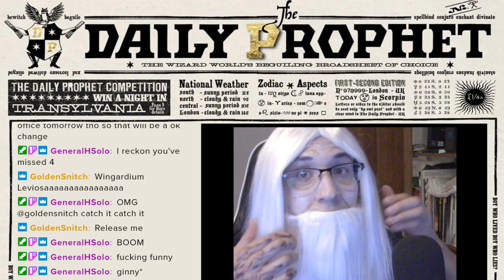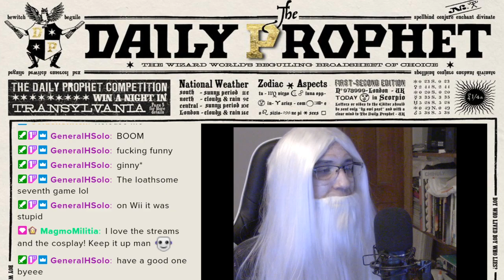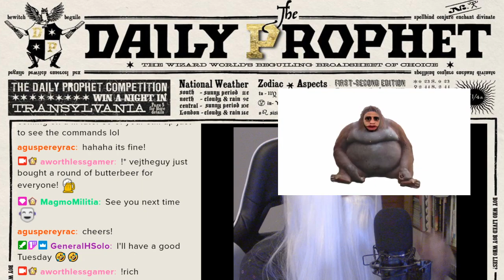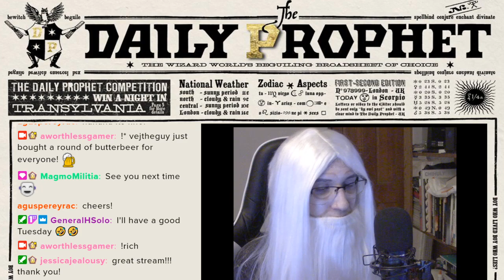a harry potter series - half blood prince (xbox 360) - stream #4 - finale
continuing to half blood this prince. we beat that shiiiiiiit.

k bye.